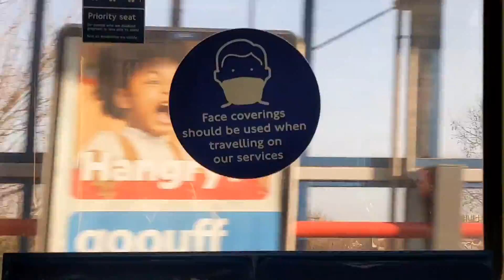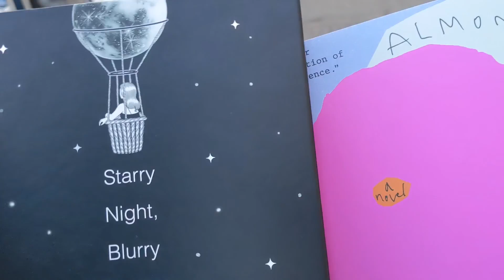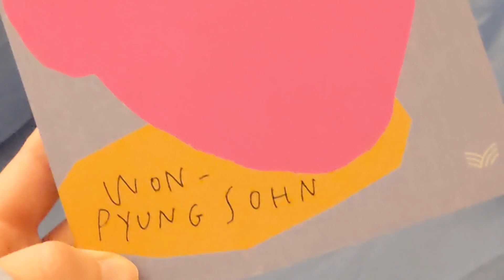last week of january - playing in a concert, cooking, peaceful moments